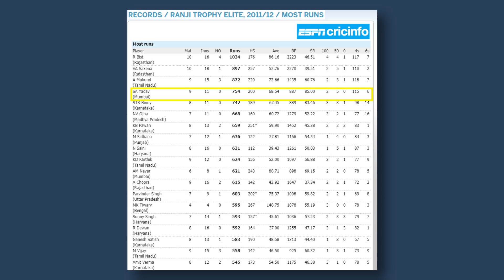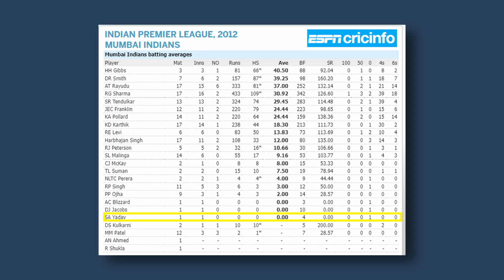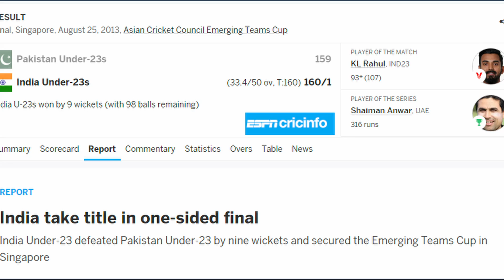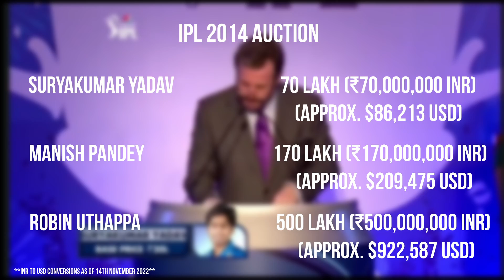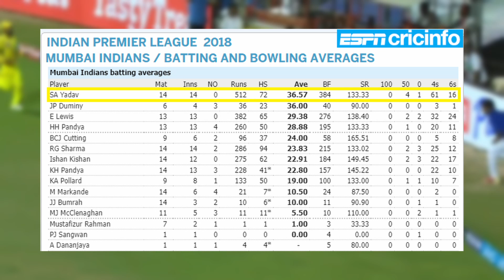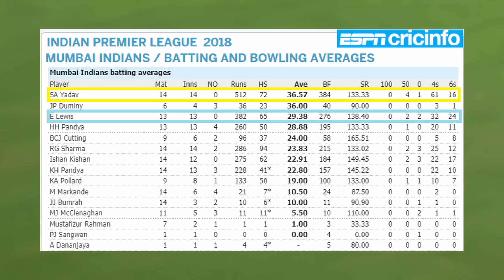From Ordinary to Extraordinary: The Suryakumar Yadav Story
India National Team and Mumbai Indians superstar Suryakumar Yadav has had a longer route than most to the big time. In this video, we explore SKY's journey from humble beginnings to cricket super-stardom as a key player for both Mumbai Indians and the India national t20 cricket side.